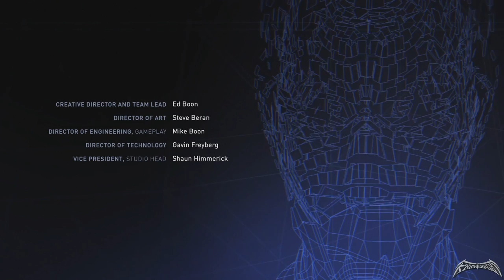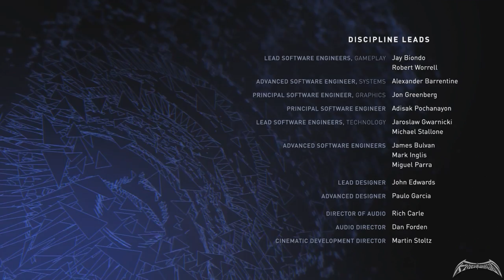Injustice 2: DLC Black Manta Story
Black Manta DLC joins Injustice 2!
This Injustice 2 video covers the Black Manta dlc Fighter Pack 2  & Multiverse Arcade Story! .

If you enjoyed this vid, please give us a thumbs up cause it helps us alot.

Injustice 2 DLC RED HOOD walkthrough with commentary. This Jason Todd character DLC is part of Fighter Pack 1 featuring Starfire & Zero. Jason was released on June 13th